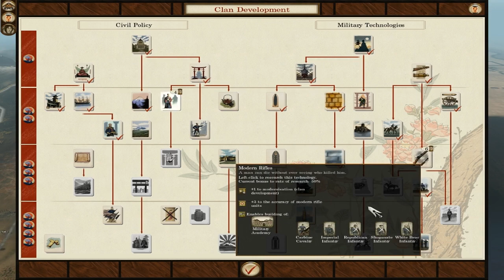Fall of the Samurai Pt 29 (Shogun Total War)